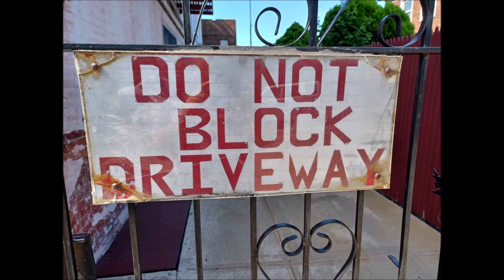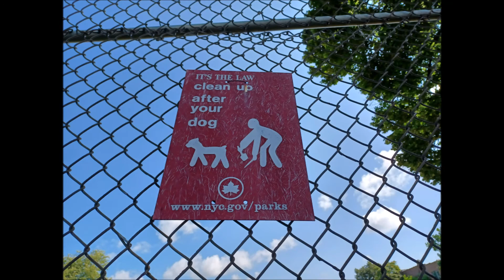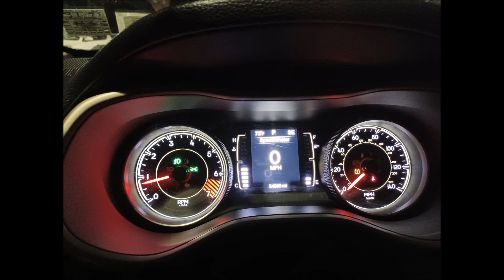Metro by T-Mobile Samsung Galaxy A32 5G Camera Test